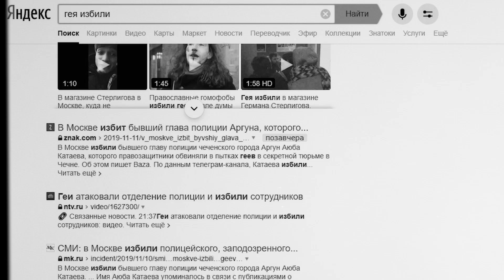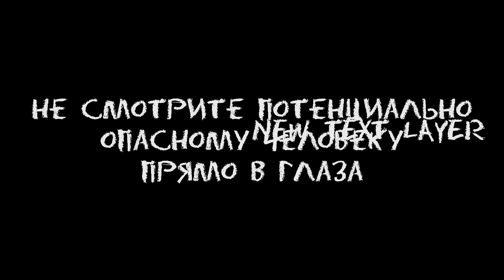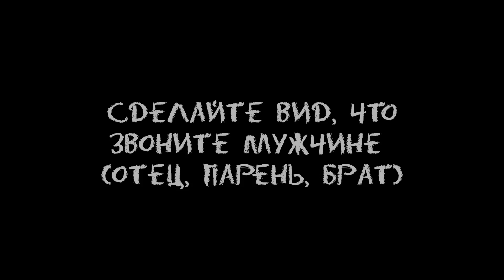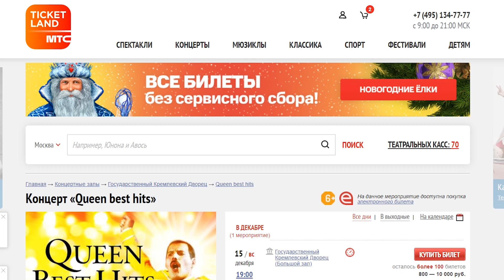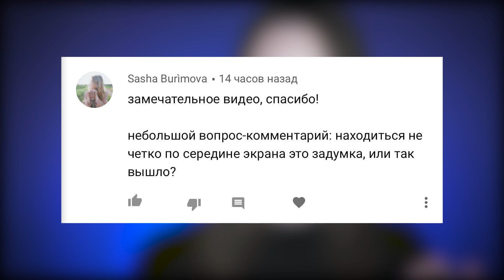ЭТИ ПРИЁМЫ СПАСУТ ВАШУ ЖИЗНЬ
Меня зовут Анна, и я автор канала VNNV.
На этом канале мы с вами обсуждаем множество различных тем. Например:
• КРИМИНАЛЬНЫЕ ИСТОРИИ от зрителей. Какие районы столицы считаются самыми опасными?
• ЛИЧНАЯ БЕЗОПАСНОСТЬ в жизни и самооборона. Как распознать yбийцy или потенциального насильника?
• БЕЗОПАСНОСТЬ В СЕТИ. Как уберечь от взлома свои аккаунты в соц.сетях? Как предотвратить деанон?
• УРБАНИСТИКА в России. Почему в России не как в Европе?
• ПСИХОЛОГИЯ. Как прочитать человека за 2 секунды? Откуда берутся галлюцинации и паранойя?

Видео выходят КАЖДУЮ НЕДЕЛЮ